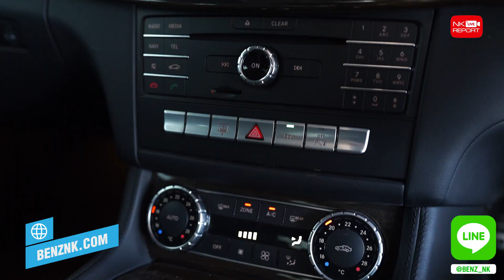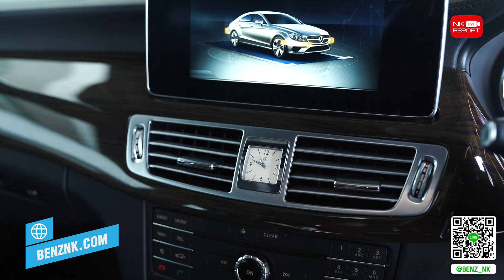รีวิวรถเบนซ์ | Don't Miss! ห้ามพลาด เป็นเจ้าของ CLS250 ได้ในราคาเพียง 1.59ล้าน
Don't Miss! ห้ามพลาด 🤚🏼🤩 เป็นเจ้าของ CLS250 สุดหรู..ได้ในราคาเพียง 1.59 ล้านเท่านั้น สวยหรูดูภูมิฐานสุดๆ สอบถามข้อมูลเพิ่มเติม ✅✅ Add Line

✅ Model: CLS250d AMG รุ่นFacelift (Code : BC2171)
✅ Option: AMG Sport Package, Multibeam Led, Keyless Go, Package+Push Start, Remote Boot Closing, Knee+Rear Airbags, Comand Online System, Memory Package, Navigation, Sunroof, 360 Degree Camera, AMG Wheels 19"

✅ Model: CLS250 CDI  Exclusive (Code : BC0341)
✅ Option: Exclusive,  Wheel 18",  Led Bi-xenon, Reversing Camera